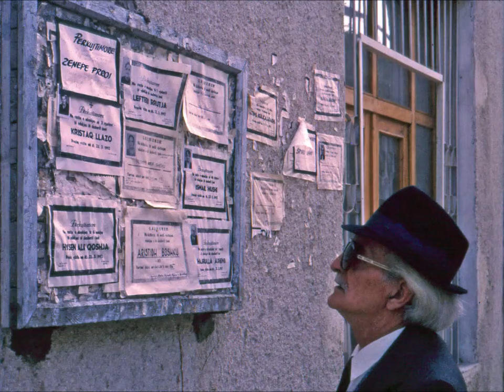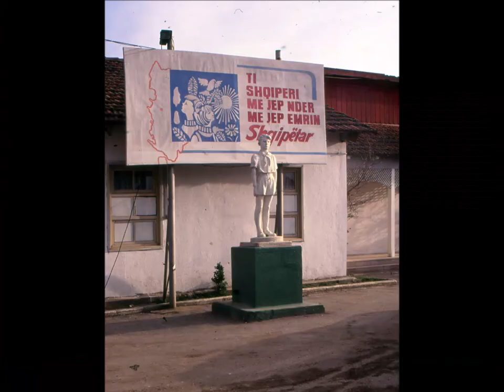Albania 1992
273 fotografie di un reportage svolto all'indomani della caduta del regime del dittatore Enver Hoxa.
Era l'anno dell'aiuto italiano con l'Operazione Pellicano e mi recai con un volo di stato al seguito dell'allora Ministro agli Affari Esteri Margherita Boniver.
La visita si sarebbe dovuta concludere in giornata ma, assieme al collega fotografo Rino Bianchi, decidemmo di svicolare, abbandonando il gruppo di giornalisti accreditati, per conoscere e documentare il paese delle aquile.
Furono venti giorni avventurosi, tra Durazzo e Tirana, in un paese spaesato, arretrato di cinquant'anni.